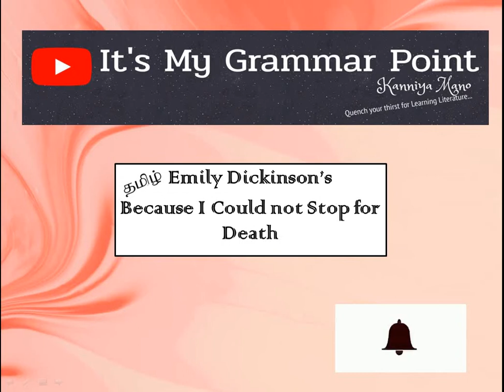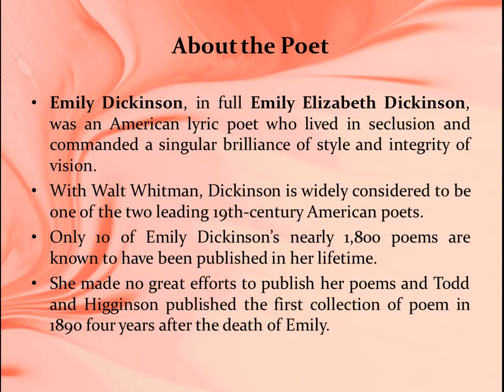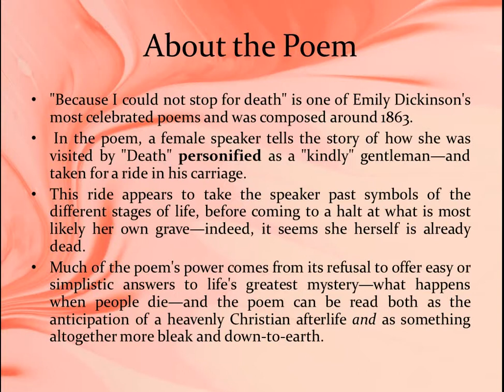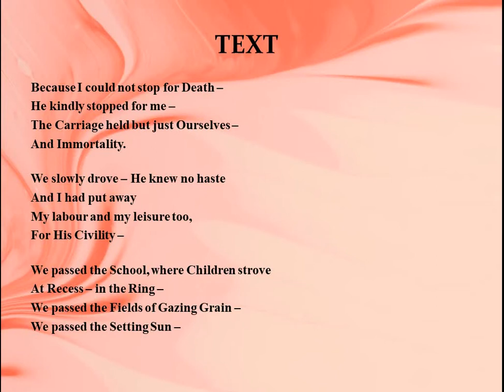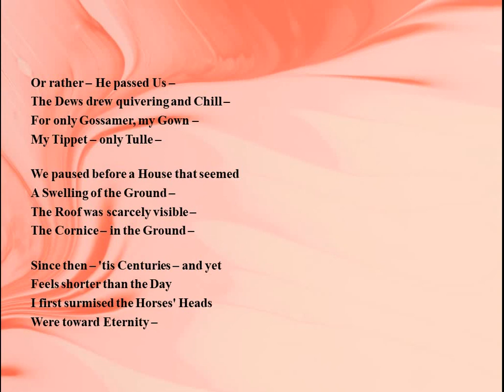#Because I could not stop for death// Fully Explained in Tamil##